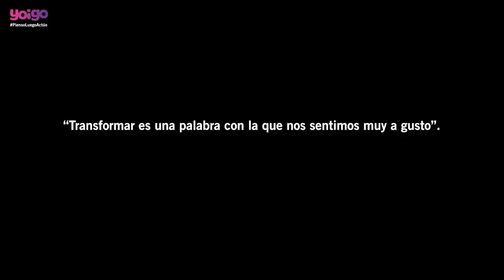L'estoc abraza la discapacidad. Roger y Jordi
A Jordi Mayals se le abrió todo un mundo cuando comenzó a trabajar con personas con discapacidad intelectual. Y creó L'estoc, una cooperativa de muebles que apuesta por la integración laboral de este colectivo. Aquí los carpinteros tienen una capacidad especial para encontrar nuevos usos a los materiales que aparentemente no sirven: los muebles se diseñan y producen a partir de elementos reciclables y piezas en desuso. Jordi, junto a su hermano Roger, contribuye así a desarrollar la economía circular, construir una sociedad más integradora y transformar vidas.